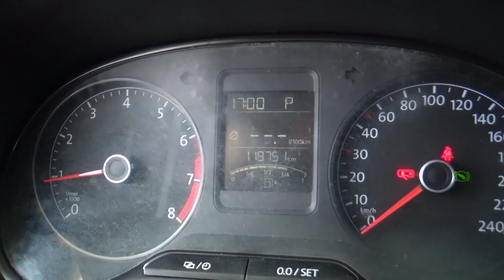Volkswagen / Vento / 2017 - 3071